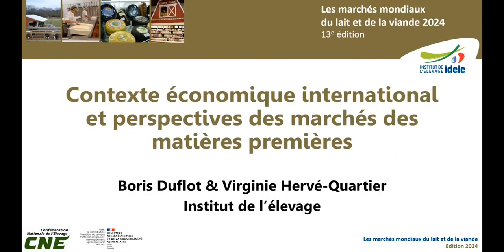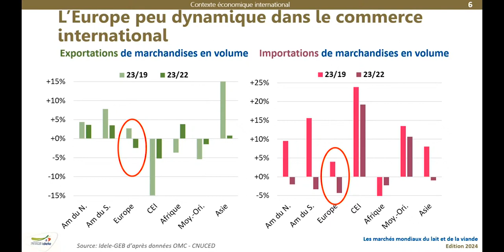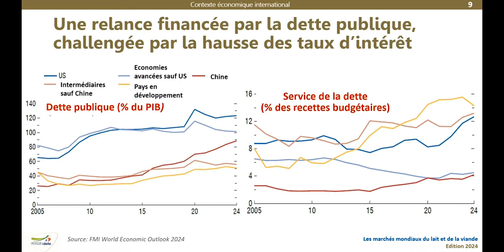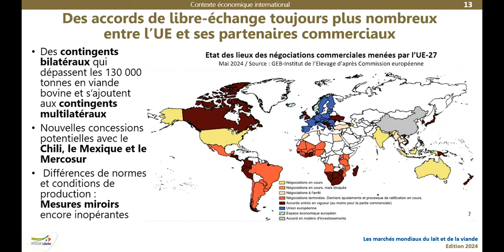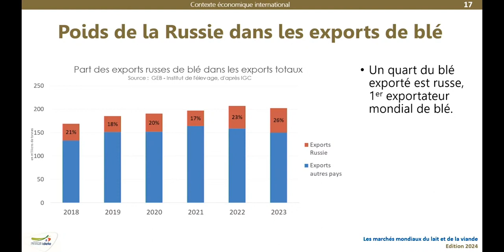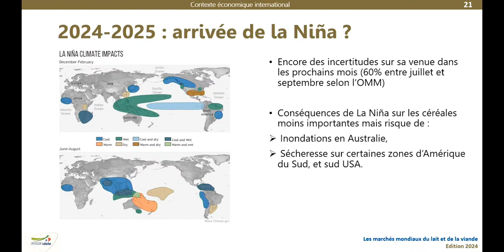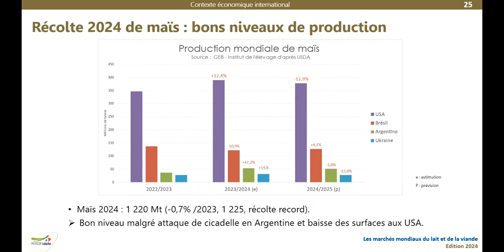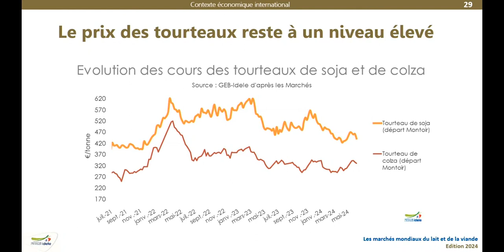MMX2024 - Contexte économique international et perspectives des marchés des matières premières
Conférence Les Marchés Mondiaux du lait et de la Viande 2024.
Par Virginie Hervé-Quartier et Boris Duflot, Institut de l'Elevage.
2/12